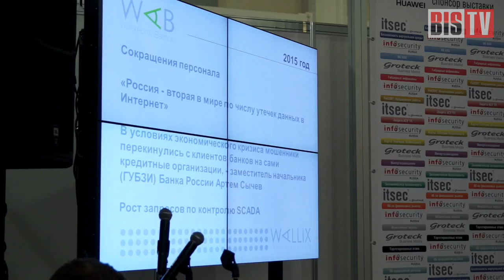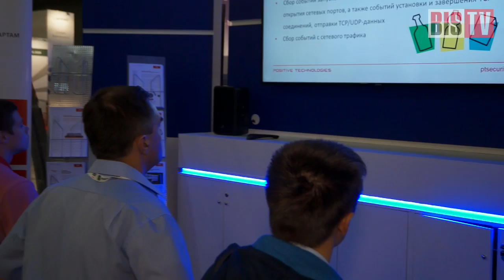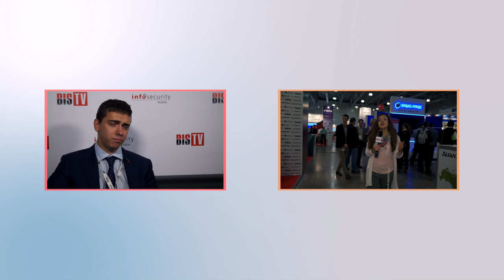BIS TV - InfoSecurity Russia 2015 - Репортаж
Весь цвет российской и мировой отрасли информационной безопасности — лицом к лицу, на кончиках пальцев, во всей красе. Десятки докладов, семинаров и презентаций, круглые столы и тематические заседания — и всеми признанные эксперты и спикеры. Сегодня и ещё два дня в Крокусе —  центральная выставка года по информационной безопасности.

Репортаж с InfoSecurity Russia 2015 для вас ведёт команда BIS TV и Тамара Никифорова. Смотрите не отрываясь от экрана!

В ближайшее время вы также увидите интервью с ключевыми экспертами отрасли, и узнаете, какие темы в информационной безопасности они считают главными на сегодняшний день.